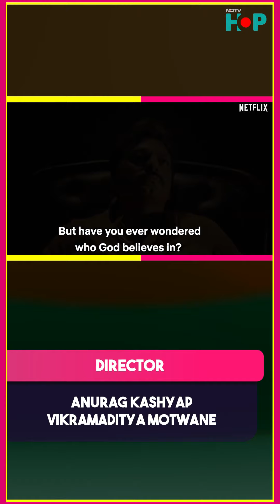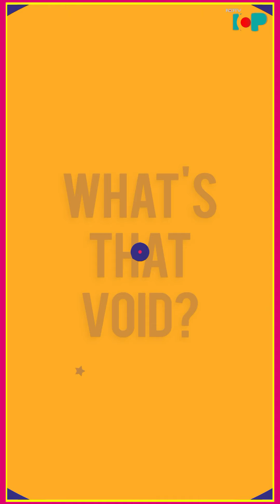Anurag Kashyap Films we love!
In this episode of HOPCorn, we look at Anurag Kashyap's journey as a filmmaker - from Satya to Sacred Games.